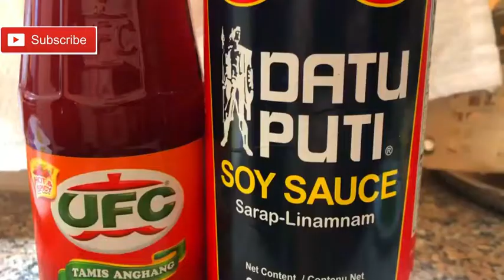Sweet and Spicy Alimango | Quick and Easy Sweet and Spicy Alimango | Tipid Cooking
Enjoy your favorate seafood try sweet and spicy alimango quick and easy to make with simple ingredients.. Watch my video and I will teach you how

TIPID COOKING RECIPES  THAT YOUR
FAMILY WILL SURE LOVE AND ENJOY